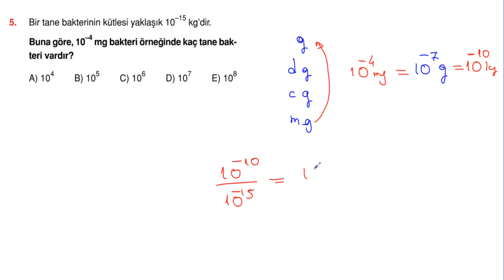POLİMAT YAYINLARI 9.SINIF FİZİK SORU KİTABI*Sayfa 28-29